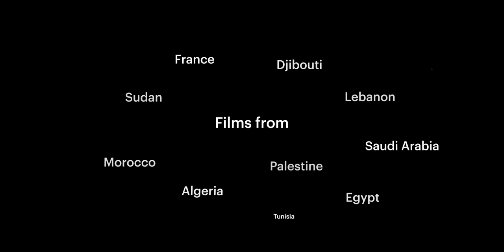Arab Film Fest Collab: trailer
The Arab American National Museum (AANM), the Arab Film and Media Institute (AFMI), ArteEast, and Mizna proudly present the Arab Film Fest Collab (AFFC) from December 3 to 13, 2020. The AFFC is a collectively produced virtual film festival, screening independent Arab cinema for audiences across the United States and live programs available around the world.

With programs featuring films, panel discussions, and performances from Southwest Asia and North Africa (SWANA), the AFFC highlights Arab, Afro-Arab, and Black SWANA voices, capturing the complexity of the Arabic-speaking world and its diverse narratives. Offering more than 60 short and feature-length films, genres include drama, science fiction, comedy, and documentary. Screening the work of filmmakers from countries like Lebanon, Palestine, Saudi Arabia, Yemen, Egypt, Sudan, Algeria, and Morocco, the AFFC exhibits all films in their original languages with English subtitles.

Trailer production by Jordan Lee Thompson. Music credit: Wad Alnuba (Captain Planet Remix) by Alsarah & The Nubatones.